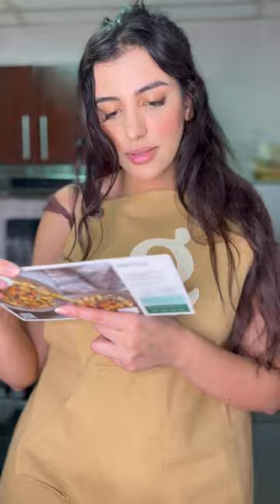Creamy Spinach and Artichoke Conchiglie Pasta 🍝🍝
Submerge into the tastes of Tuscany and elevate your taste of Tuesday with:-  Creamy Spinach and Artichoke Conchiglie Pasta 🍝🍝-- A Super Fast Recipe for  all the vegetarians who are looking for a high-fiber dish to rush through their week! 💚⏰🍃